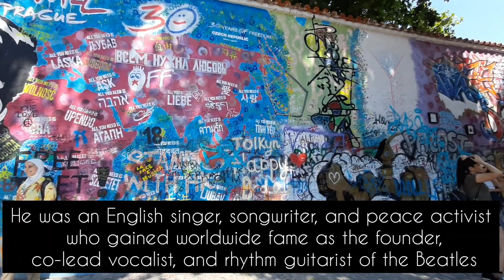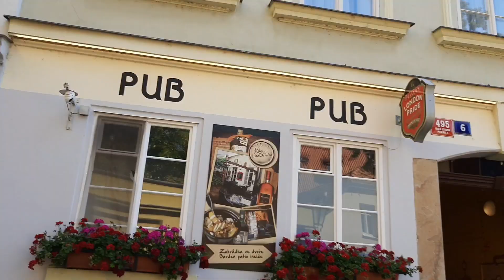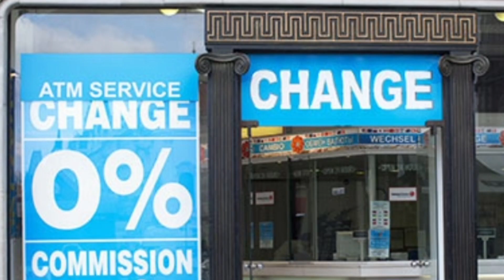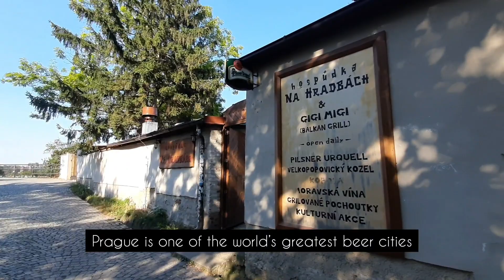Prague Travel vlog(Part-2)||Welcome to Prague||Traveling to Prague after Lockdown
👉This video is about-  Prague travel vlog Part 2.
🙋‍♀️Hi everyone  ,I'm 💁‍♀️ Sudeshna😊 I'm originally from West Bengal, India but now I am living in Germany.

 👉If you like this video  ,please hit 👍, feel free to share  this video with your friends and most importantly ❤"subscribe "❤ my channel for more informative and interesting videos 😊Thank you for your support ☺

👉Your Queries~
1.Is Prague safe for tourist?
2.What is a travel vlog?
3.What month is best to visit Prague?
4.How do you write a travel vlog?
5.must we do travels prague
6.how to travel prague
7.is prague safe to travel alone
8.is prague open for travel
9.is prague safe for female travellers
10.watch this before you travel to Prague
11.Prague Travel documentary
12.Travel Man in Prague
13.Prague walk
14.Flying The Nest Prague
15.Prague guide
16.Prague videos
17.Prague tour
18.Prague travel guide 2017
Prague Travel vlog
Prague travel guide
Prague vacation travel guide
Prague, really worth visiting?
24hrs in Prague, Czech Republic
Things to do in Prague
Prague castle
Prague castle garden
 Prague museum
Prague tourism
Prague Tourist attraction
Prague travel vlog
Prague travel guide
Czech Republic travel vlog guide
Prague travel
Prague
Czech Republic
Prague vintage car
Prague currency
Charles bridges
Lennon wall,
astronomical clock
old main town
Prague beer
travel, travel vlog,
indian vlogger,
best places to travel
Europe travel
Europe trip
Tourism
Asian blogger
czech, czech republic, european tour,
travel europe
travel around prague
Prague travel guide in bengali
travel to prague
travel near prague
prague travel information
travel within prague
prague travel guide
prague travel i
prague nightlife
Prague sightseeing
i travel prague
Prague travel in August
post lockdown Prague Prague travel vlog
Czech Republic beautiful places

You can check these videos also~

👉All The Things You Need to do After Arriving Germany ||8 Most Important things to do

👉15 AMAZING FACTS ABOUT GERMANY AND GERMAN
👉All About German Food